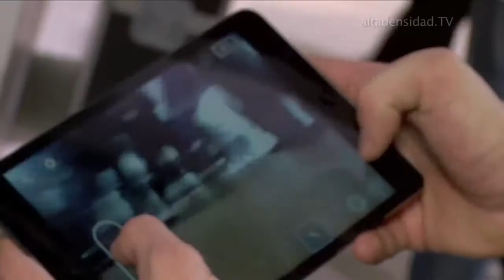Mini-drones para todos de la mano de Parrot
Hoy en el Lanzamiento Caliente te presentamos dos juguetes que prometen ser la delicia de grandes y chicos.
El MiniDrone es básicamente una versión en miniatura del anterior modelo de Parrot, el AR Drone 2.0. Cuenta con las mismas funciones de auto-control remoto desde un teléfono inteligente, lo cual lo hace muy sencillo de manejar. Parrot ha presentado también el Jumping Sumo. Es, en esencia un extraño carro-robot que se controla inclinando tu smartphone o tableta. Por integrar inteligencia a los juguetes clásicos, el Minidron y el Jump Sumo de Parrot son otro Lanzamiento Caliente de Alta Densidad.